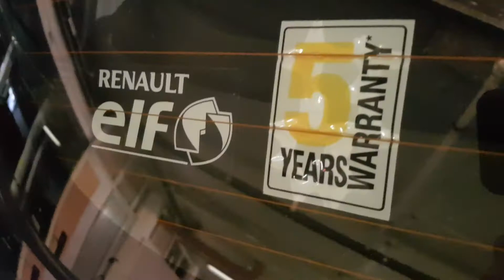2018 Renault Captur DYNAMIQUE NAV TCE 90 P 14,995